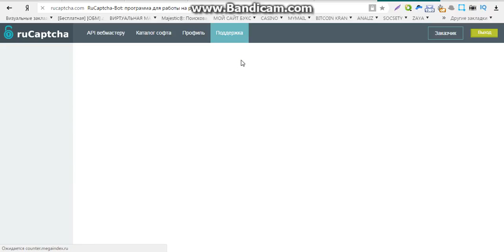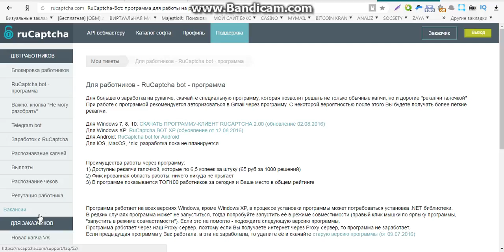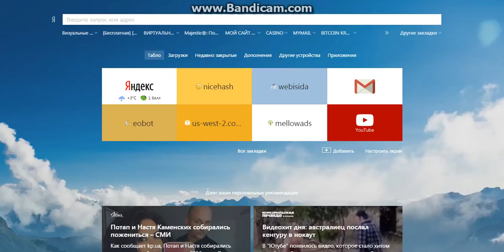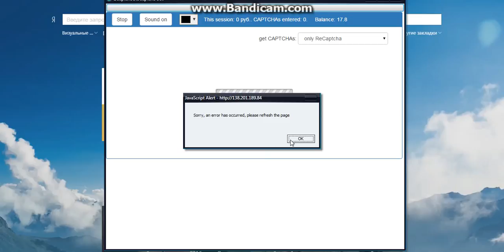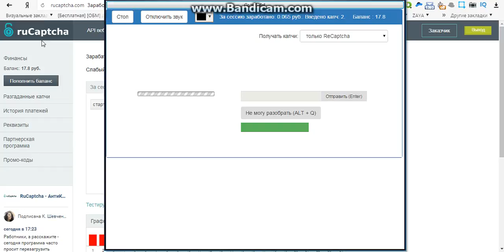приложения для заработка без вложений